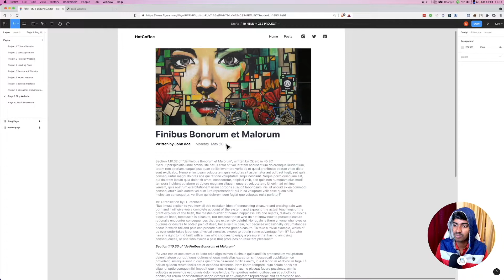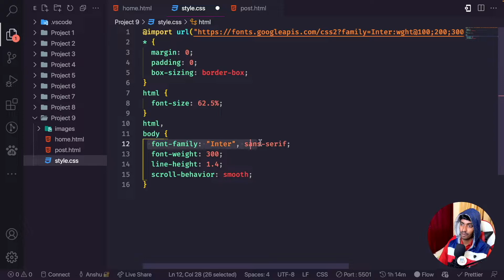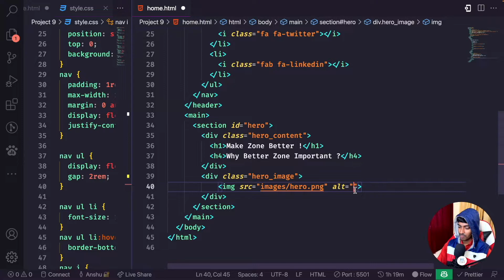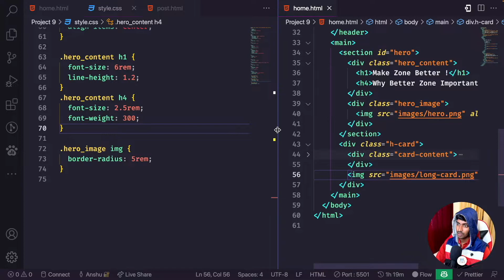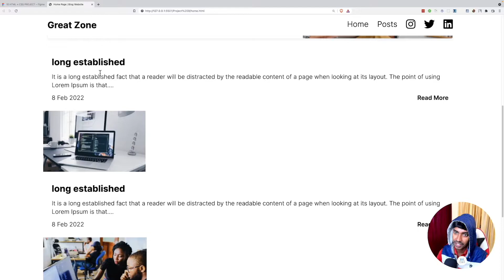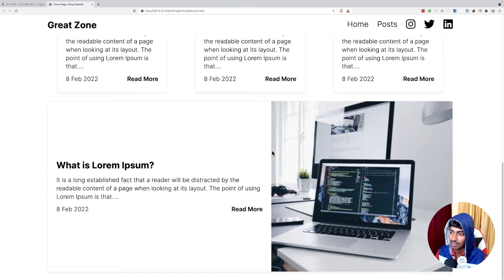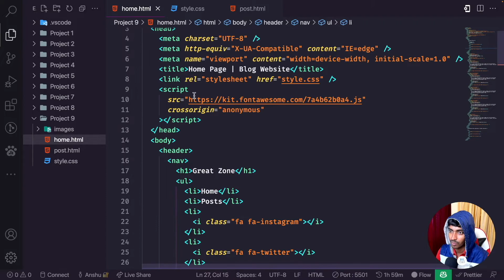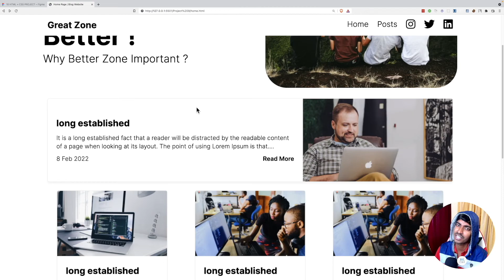#9 Blog Website Html CSS | HTML CSS 10 Practice Projects for Beginners | 2023 | Hindi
Project that we are going to build in this complete practice course

You Can Support me - For Free , Just By Sending me Tip From Brave Browser. ( BAT Coin )

Html Css Practice Projects | Html CSS Project in Hindi |  | Practice Project 9 Blog Website